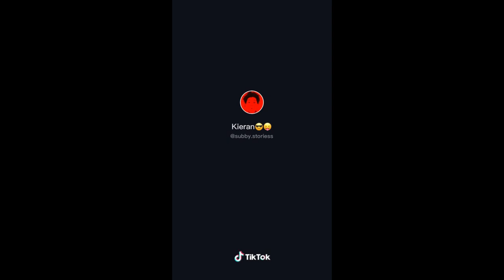Subway Surfers Story Time Part 3